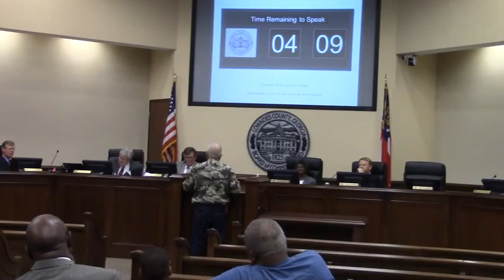9. CWTBH - Billy Rowland @ LCC Regular - 2015-10-27